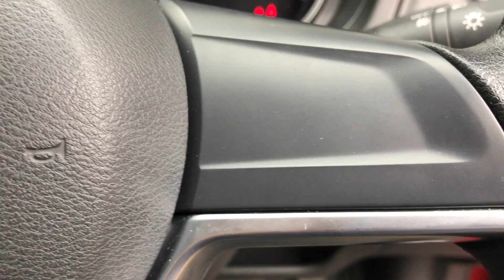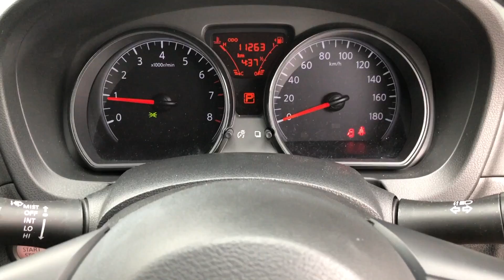8387 รีวิว NISSAN NOTE 1.2VL ตัวท๊อปสุด By โชว์รูมรถบ้านคุณฉัตรชัย ศูนย์รวม รถมือสอง อันดับ1